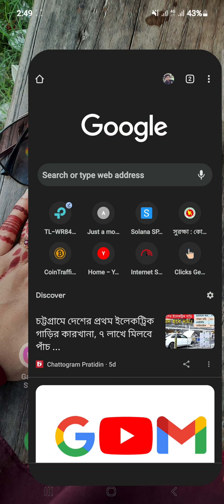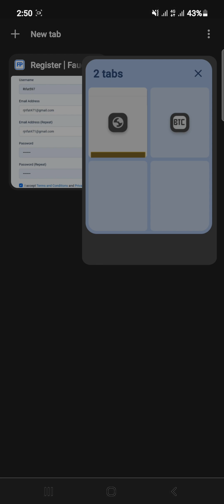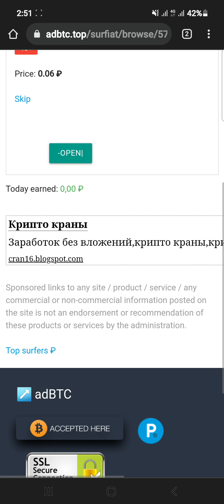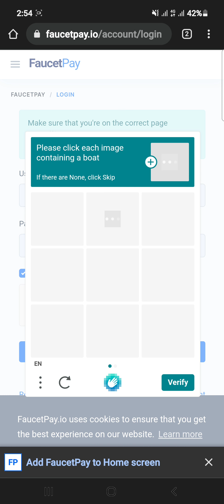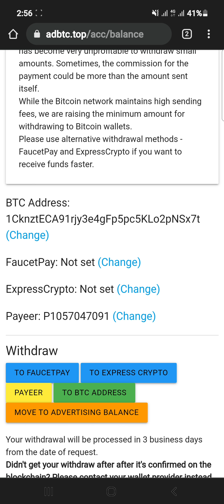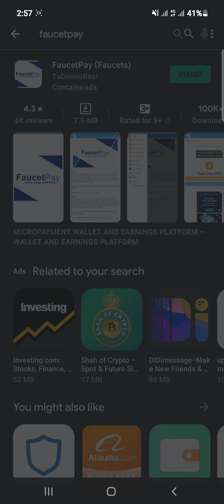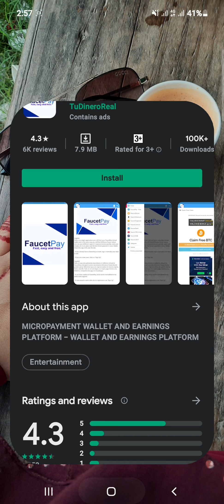How to Create a FaucetPay Account || কিভাবে FaucetPay একাউন্ট খুলতে হয় ফ্রী তে